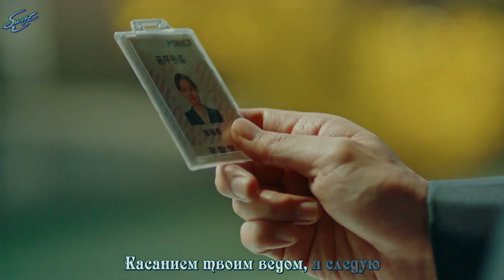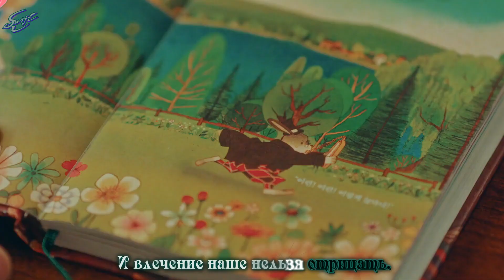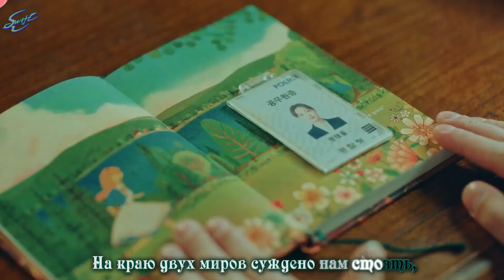[rus sub] ОСТ3 из дорамы КОРОЛЬ: ВЕЧНЫЙ МОНАРХ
Исполнитель: Kim Jong Wan (NELL)
Название ОСТа: Gravity
Сredits to Stone Entertainment for the video